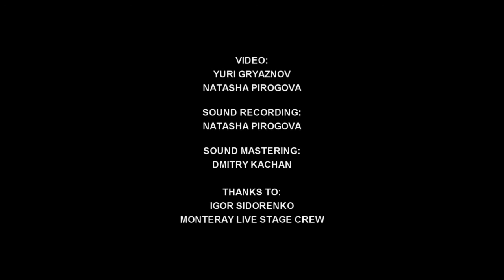Stoned Jesus - 1 - Bright Like the Morning - Live at Monteray, Kyiv [24.11.2017]